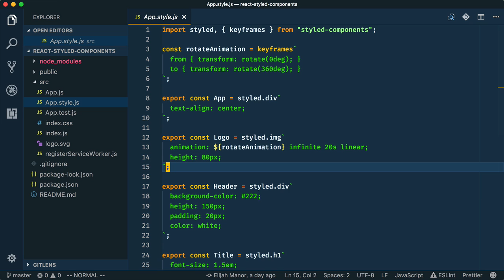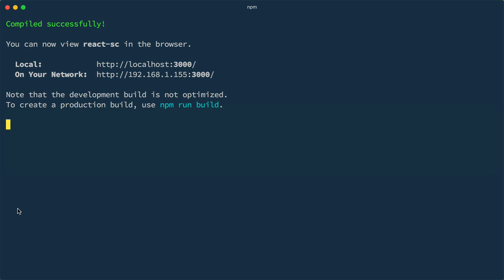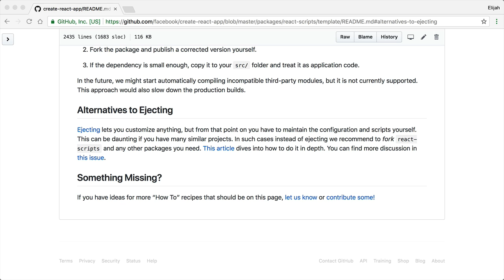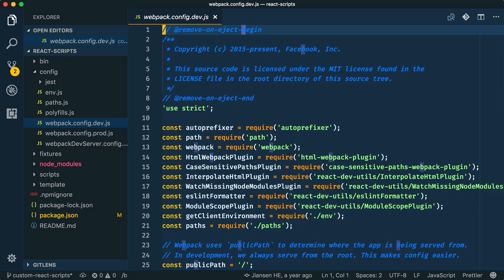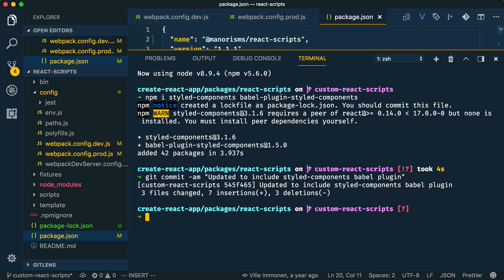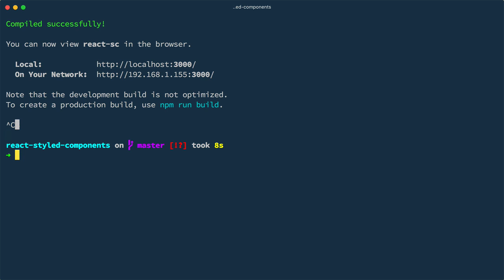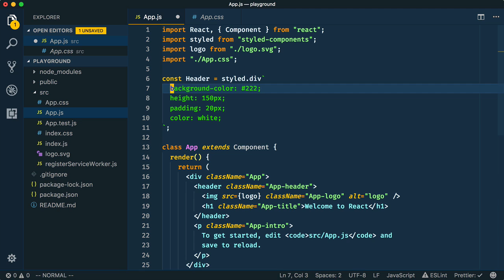Forking instead of Ejecting a Create React App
In this video we’ll look at technique to help prevent you from ejecting your app that was bootstraped by `create-react-app`. We will fork facebook's `create-react-app` repo and modify its `react-scripts` to make your own version that you can publish and reused.